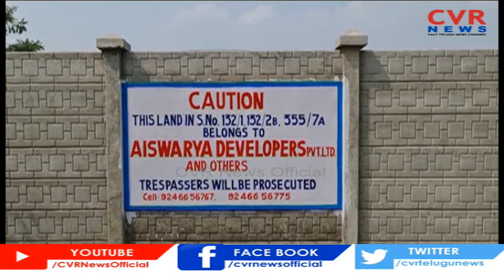విశాఖలో ఐశ్వర్య డవలపర్స్ భూ మాయ | Land Kabza by Aishwarya Developers in Visakhapatnam | CVR News